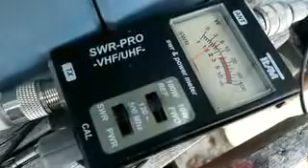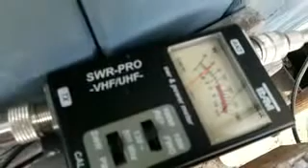Antenne scoubidou Uhf fabrication maison, pour le pmr 446 les contrôles du ROS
Bienvenue sur ma chaine est sur cette vidéo tuto N 2  les contrôles
Je vous présente donc ma technique . Attention, le visionnage de cette vidéo peut heurter la sensibilité des professionnels de fabrication d'antenne !
Elle est réservé aux néophyte  qui manque d'expérience, de connaissances dans l'exercice cette activité particulière qui est la fabrication d'antenne pour  le PMR,  Est qui fait  quelques  chose pour la première fois en temps que apprenti, débutant.    donc comme moi qui doivent obtenir un résultat rapidement sans compétences ni outils spécifique pour les mesures . Vous avez été prévenus !!.
 (appareil de mesures un simple rosmetre pour la UHF & VHF )

Pour les expert en antenne suis part un pros ! c’est ma 1er fois que j’en fait ))